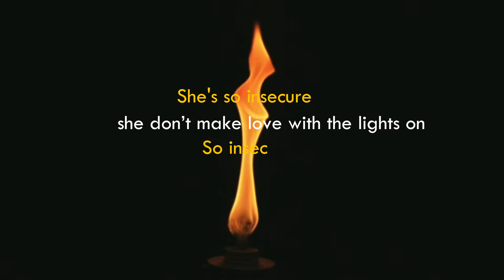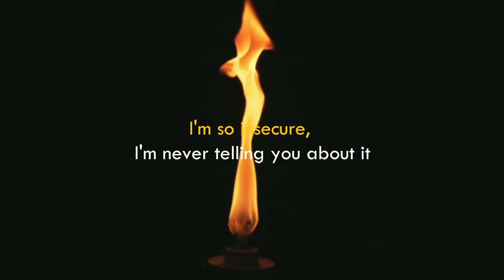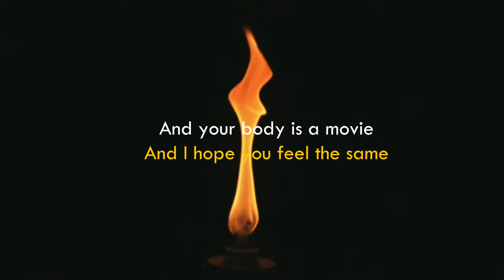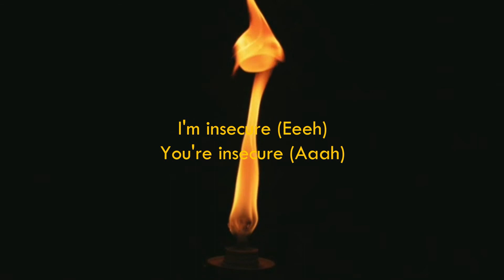SAUTI - SOL (INSECURE LYRICS)